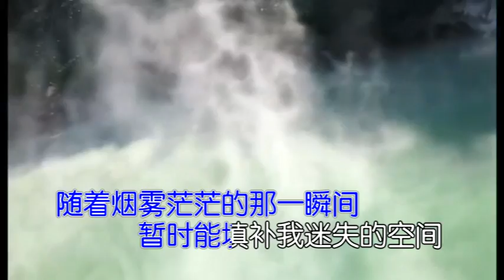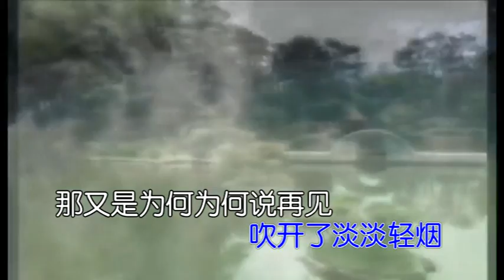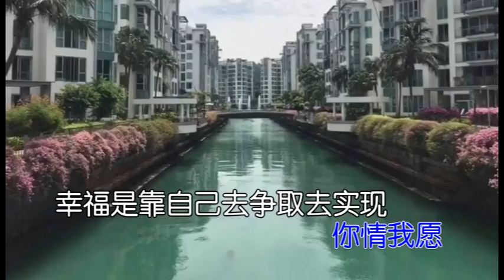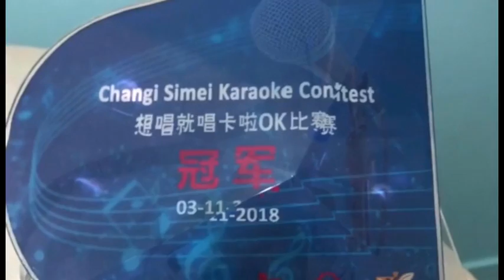烟雾中思念-JimmyTan画情-钻霞，月圆花好-蓝英，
{烟雾中思念}与{画情}邓美凤词曲创作歌曲
月圆花好-词邓美凤